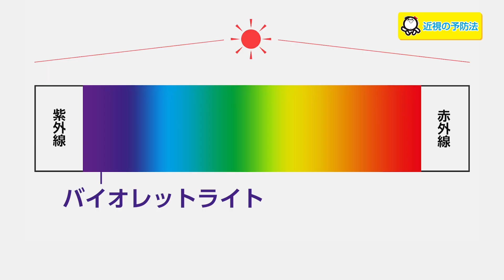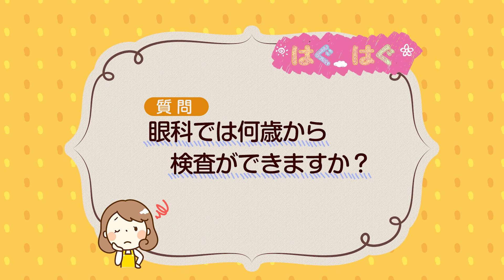【公式】「外で遊んで 近視予防～！」（11月26日放送）｜テレビ西日本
11月26日にテレビ西日本で放送された内容です。

「はぐはぐ」は、日々子育てをがんばる家族を応援する「子育て家族」応援番組！子育てに関すること以外にも家事全般や収納などのお困りごとから、プレママ中の心配ごとや、イクメンパパからの質問にも答えます。